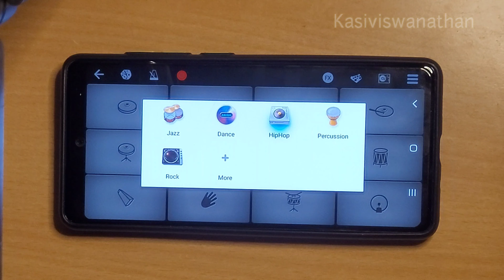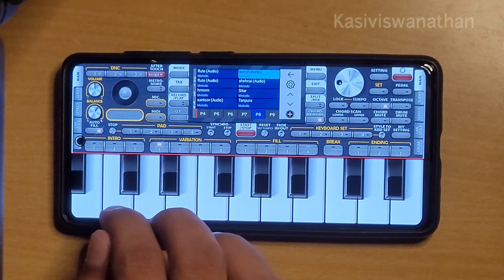| Leo entry bgm | Vijay | Walkband cover |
Track : Leo entry bgm
Bpm : 111
Time Signature : 4/4
Movie : Leo
Cover : Kasiviswanathan
Composer : Anirudh Ravichander